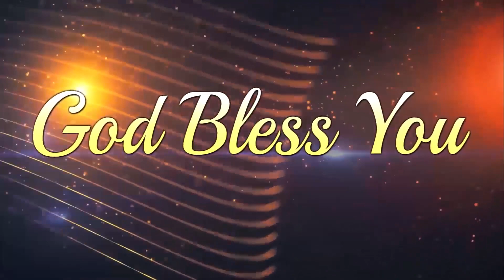Rev John Moses Garu Nidadavolu Devokthi Episodes